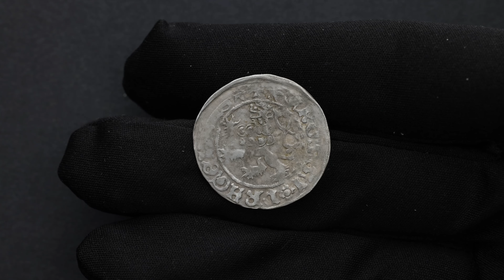George of Podebrady, Prague Groschen 1443-1471, Kuttenberg